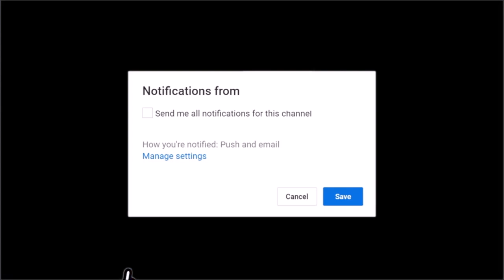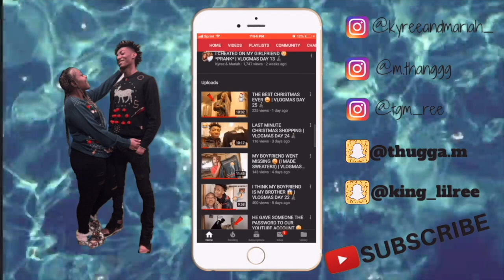EPIC DOG POOP PRANK ON SLEEPING GIRLFRIEND *SHE CRIED*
EPIC DOG POOP PRANK ON SLEEPING GIRLFRIEND 😭

Kyree's Snap: king_lilree
Mariah's Instagram: m.thanggg
Kyree Instagram: Tgm_ree

FAQ

Mariah: 20 (OCT. 3)
Kyree: 19 (JUNE. 5)
Located: Chicago